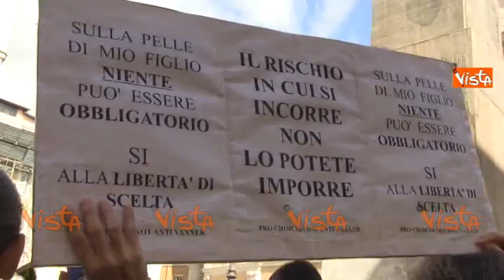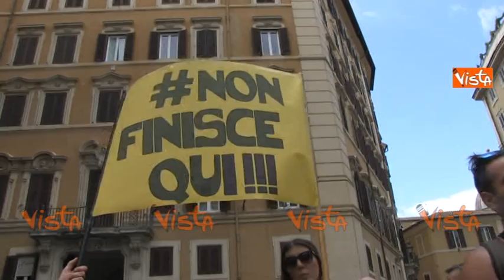La manifestazione dei No Vax contrari ai vaccini obbligatori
(Agenzia Vista) - Roma, 28 Luglio 2017 - La manifestazione No Vax in Piazza Montecitorio contro il decreto vaccini sottoposto al voto finale alla Camera in queste ore.